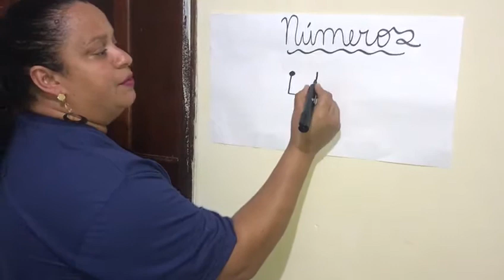Número 4 - Profª Ludmylla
A professora Ludmylla da turma do Jardim 2 ensina aos seus alunos sobre o numeral 4 e sua escrita.